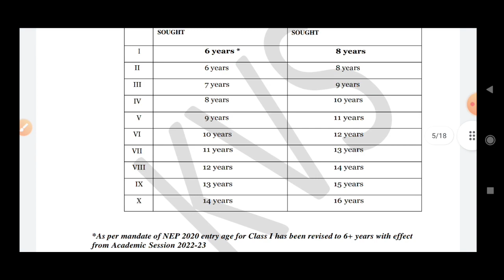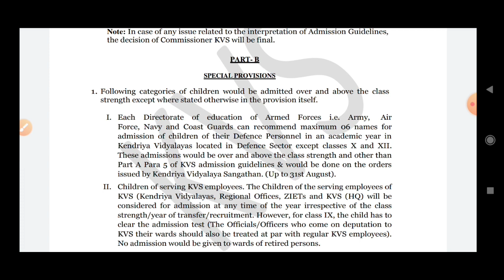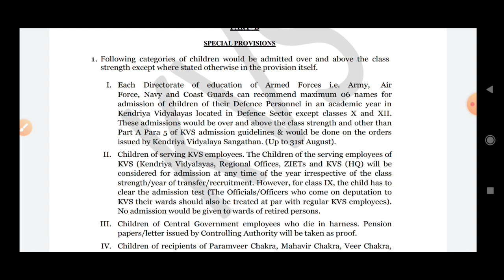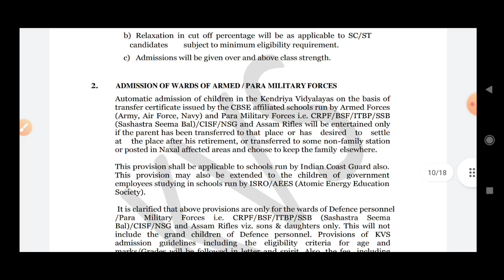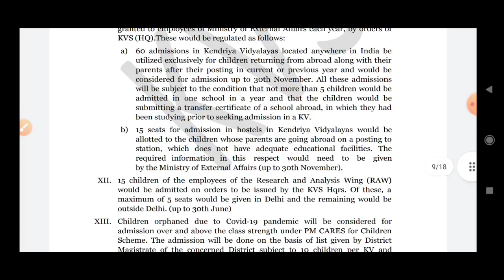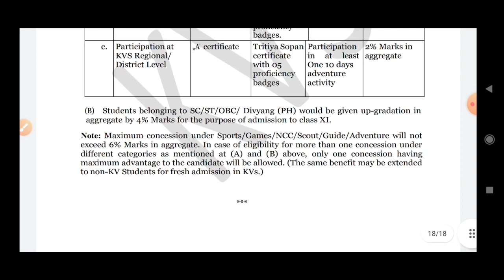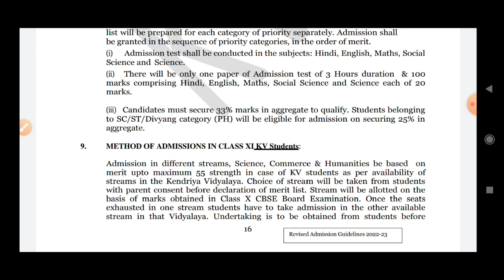KVS Admission 2022-23 | Admission को लेकर नये दिशानिर्देश किए जारी | Class 1st Result क्यों हो रहा